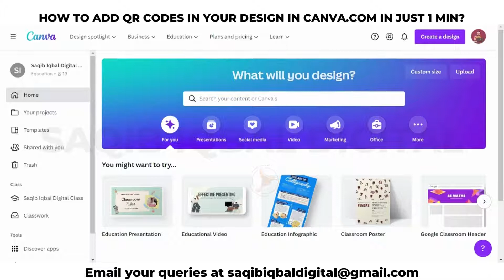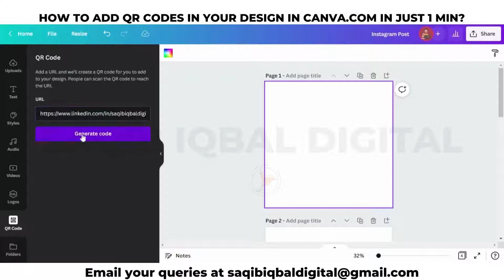How to Add QR codes in your design on Canva.com in just 1 min? | Earn Money with Canva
How to Add QR codes in your design on Canva.com in just 1 min? | Earn Money with Canva | Complete Canva Crash Course in Urdu/Hindi by Saqib Iqbal Digital

After watching this video, you will learn and answer these questions
1. How to add QR codes to your design in Canva.com?
2. How to generate a QR code in Canva.com for payment?
3. What is the Easiest way to add QR codes on Canva.com?
4. Add QR Codes in less than a minute on Canva.com?

Prerequisite:
1. Must have Canva Account (Free/Paid)
2. Must have a fine internet connection
3. Energetic & Ambitious to learn

Targeted Learning Objectives:
Audience will
1. Learn and add QR codes to the designs in Canva.
2. Be able to start earning by using Canva.com
3. Learn Canva for Free in Urdu and Hindi
4. Ask questions in the comments section

This video is for whom?
This video belongs to those who want to learn Canva and belongs to any domain. The major ones are mentioned but not limited to these. This includes Freelancers, Real estate agents, Tech Industry, Digital Marketing Agencies, Hotel restaurant owners, NFT owners, Crypto Investors, Students, Teachers, and Business owners.

You can find a complete playlist of Canva Crash Course in Urdu / Hindi here

Timecodes:
00:00-Entry Screen
00:11-Greeting's
00:20-Why QR Code?
00:32-Add QR Code
02:01-Exit Screen

Artist:   NEFFEX
Album:    Till I Let Go (Instrumental)